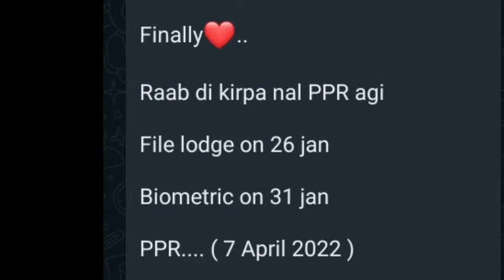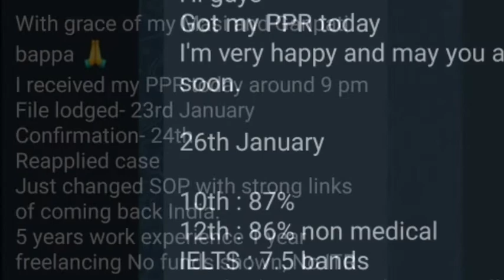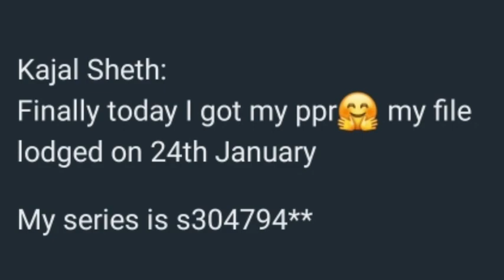PPR Trend Canada | April month PPR Trend Canada | 8 April 2022 | Positive Trend Canada